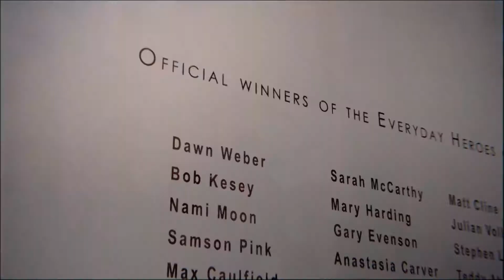DER LETZTE TAG AUF ERDEN ~ LIFE IS STRANGE - #27 - LET'S PLAY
Dir gefällt das Video? Dann zeig es mit einer positiven Bewertung